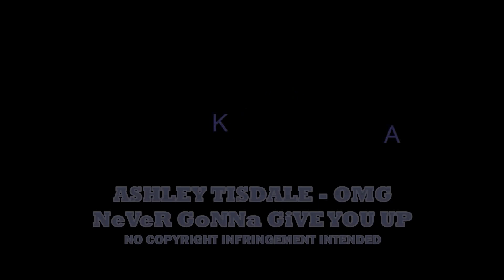FOƦTUNE iSLAND (KAST419101) ʘMG ȠΞVΞЯ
FORTUNE OMG Projёct NЭVЭR NéVéЯ GIVЭ U UP
Ashley Tisdale – Never Gonna Give You Up
(Degree Girl Cover)
OMEGA419ARTISAN
ALPHA101ADVENTURES
RAVEN124SOLO
SHOGUN AXL
F⍥ƦTUȠÉ ϊS£åИĐ (KAST419101) ʘMG ȠЭVЭЯ
— ⁂ SHOGUN Ջ※Ջ AXL ⁂™ —